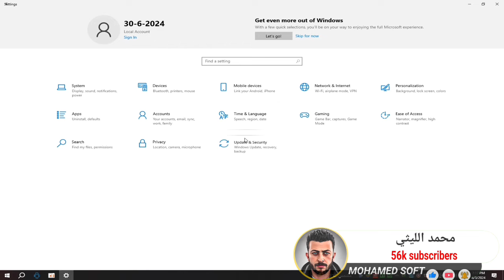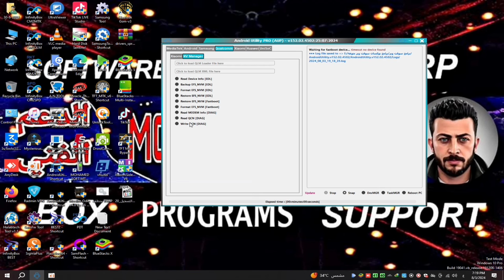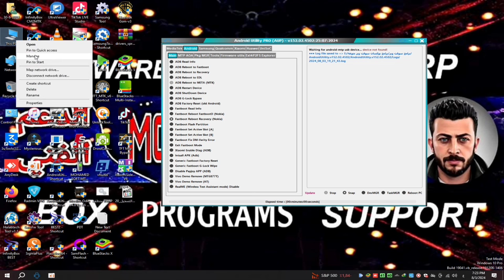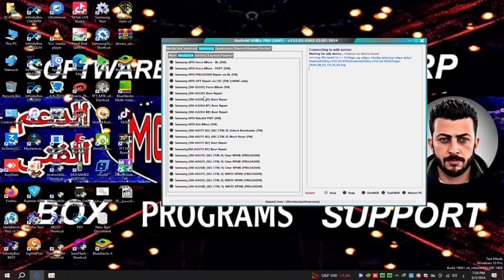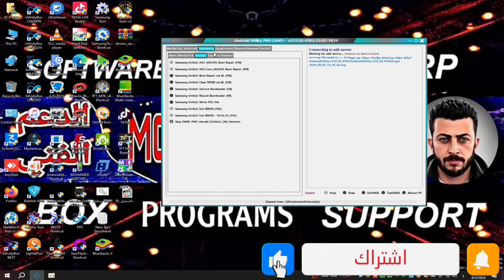التحديث الجديد لاداه مفضل Android Utility Tool